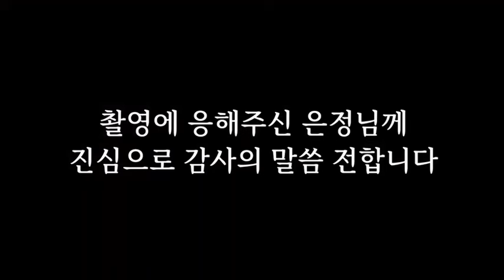아주 야무진 여성 쿠팡 퀵플렉스 택배기사!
※요청에 의해 풀버전으로 재업로드 하였습니다!